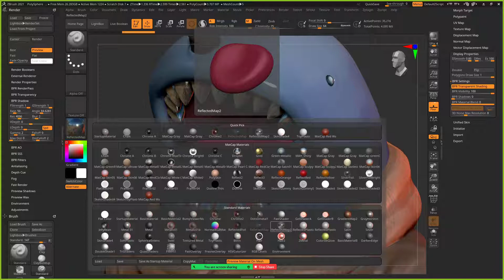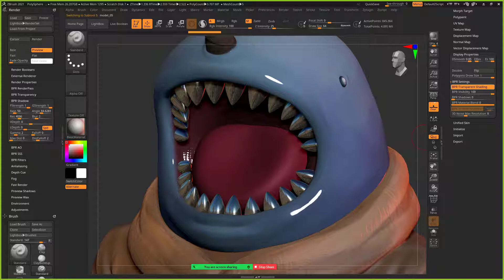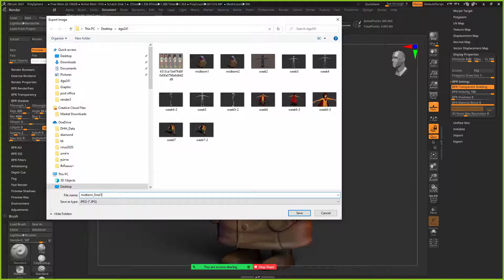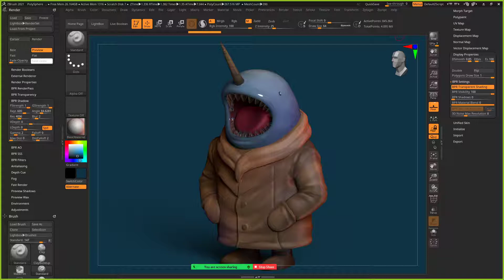light & material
การเลือกใช้ material และหารจัดแสงไฟในโปรแกรม zbrush